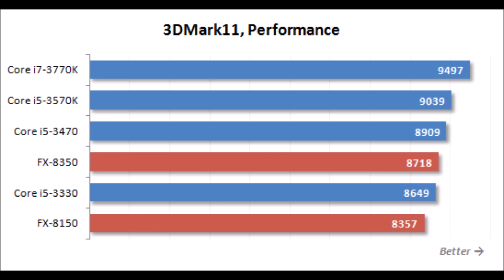AMD FX 8350 Giveaway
Nicht vergessen:
  ■ liken
  ■ kommentieren

Ansonsten ist es für die Glücksfee seite nicht möglich einen Gewinner zu ermitteln.

Der Gewinner wird am 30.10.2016 im Verlosungsvideo bekannt gegeben.

Oder

Und bleibt auf dem Laufenden